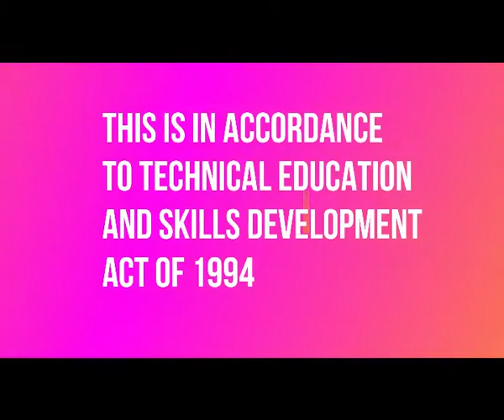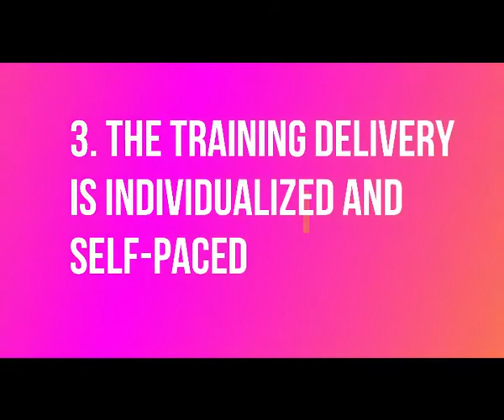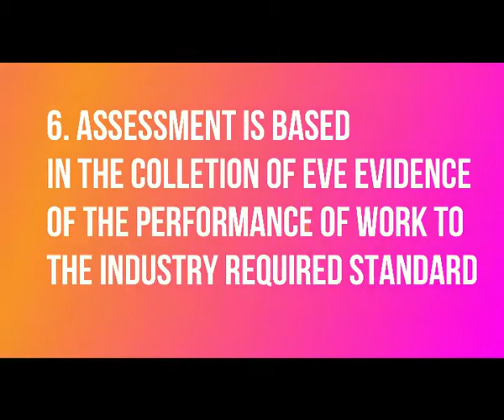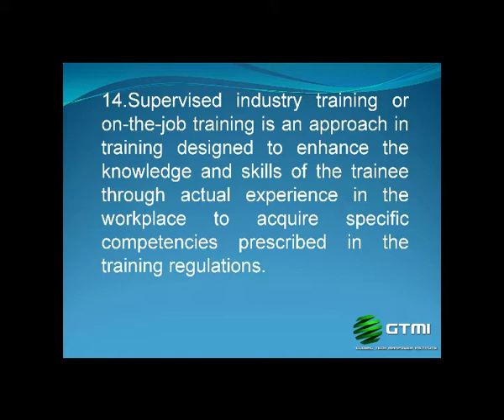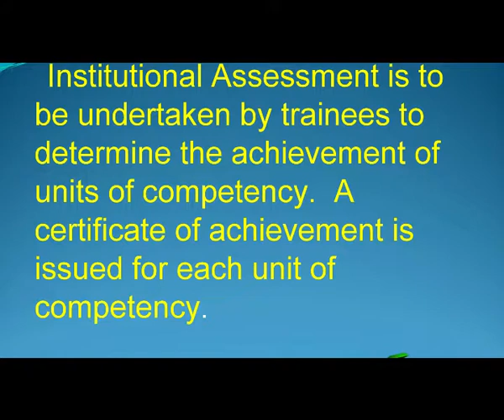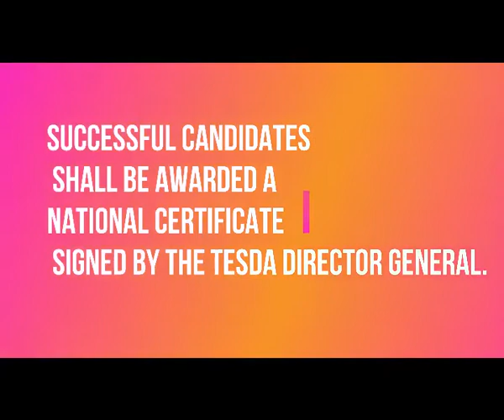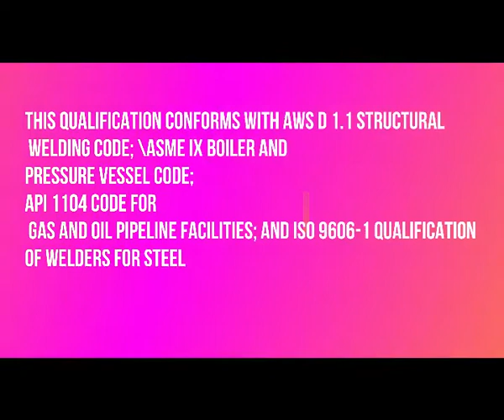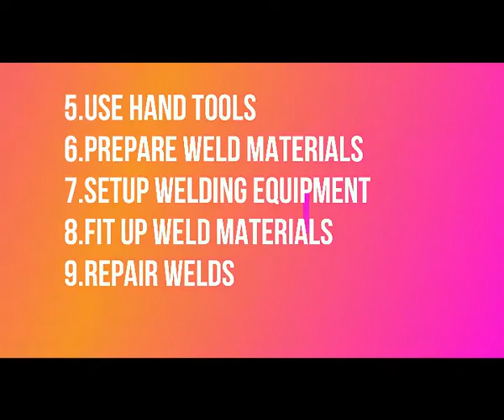SHIELDED METAL ARC WELDING NC 1 -BASIC COMPETENCY INTRODUCTION TO TRAINING DELIVERY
For those who will take the Shielded Metal Arc Welding NC 1 training program under the Technical Education Skills Development Authority -TESDA mandate how to complete the course study.